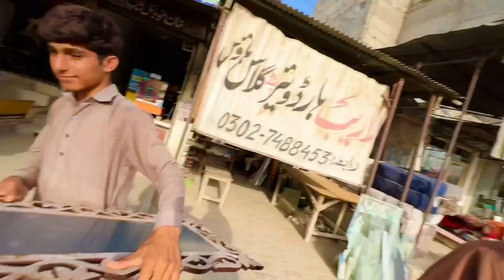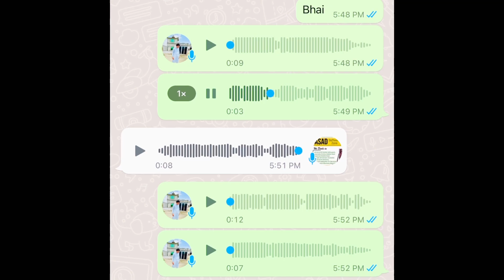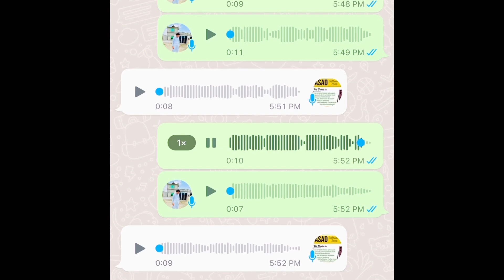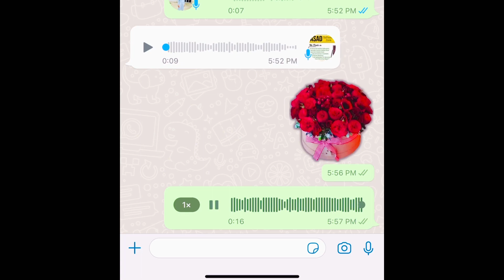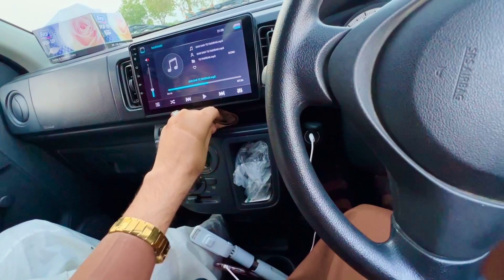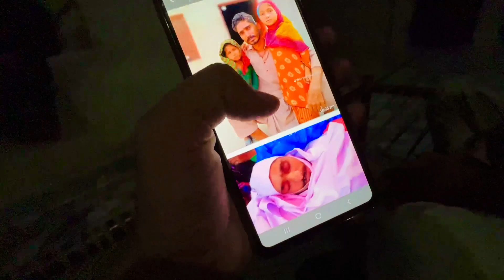Allah Pak Aysa Wakat Kisi Par Nay Layin🙏😰